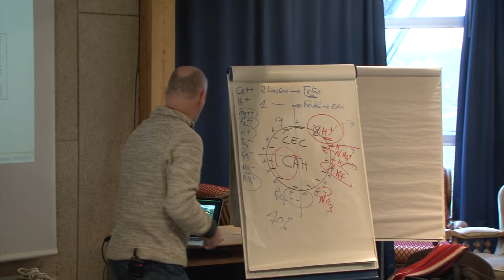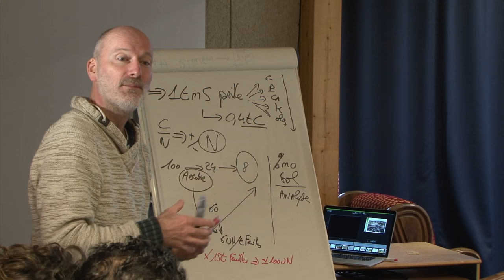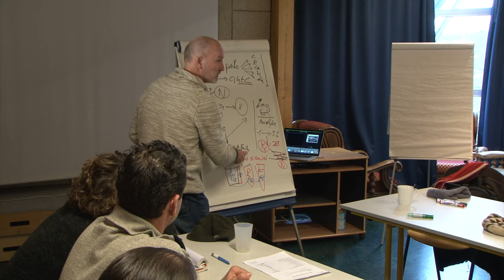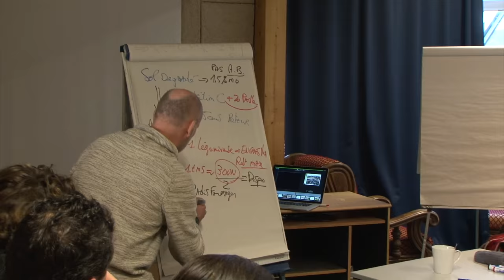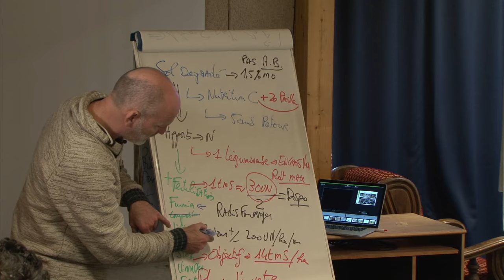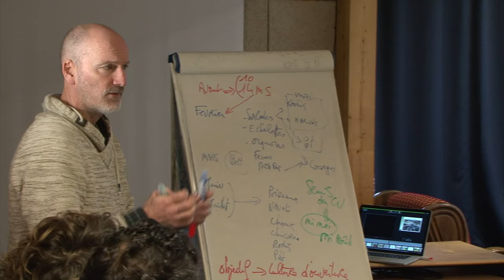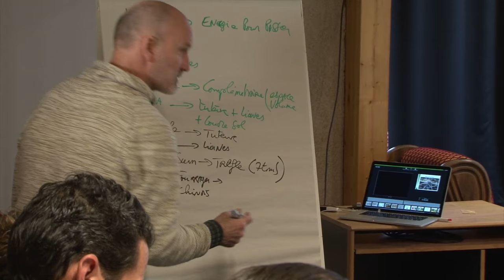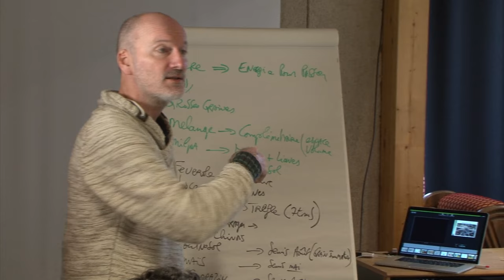Partie 11 Comment construire un système de culture, exemple de couvert